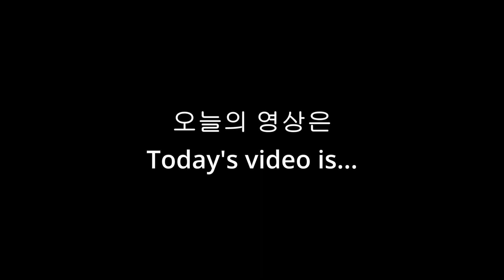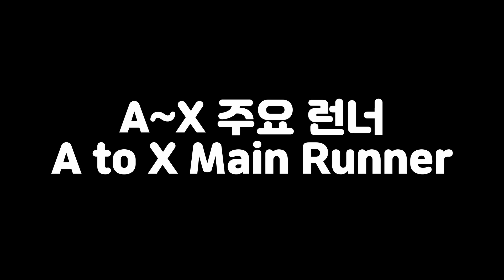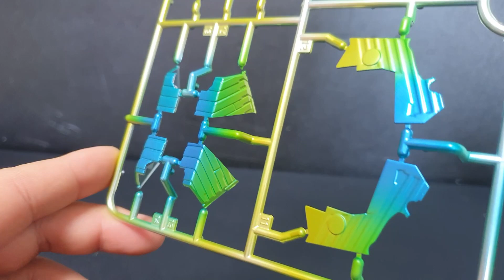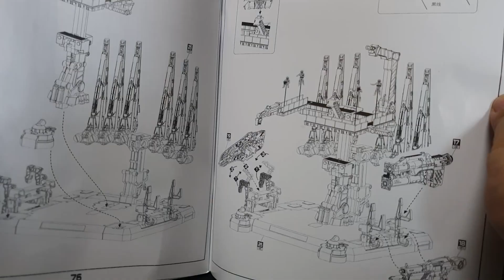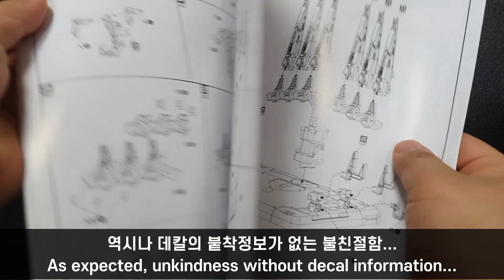역대 다반 최고가 40만원 프라모델!!! 메탈스트럭쳐 뉴건담 copy kit 언박싱, DABAN METAL STRUCTURE N Gundam, ダバンメタルストラクションニューガンダム